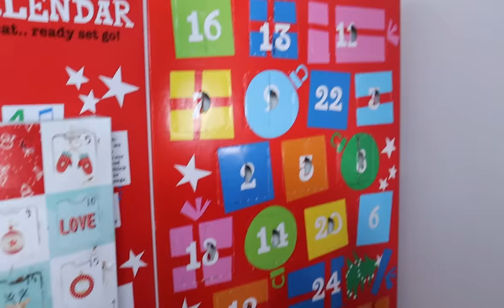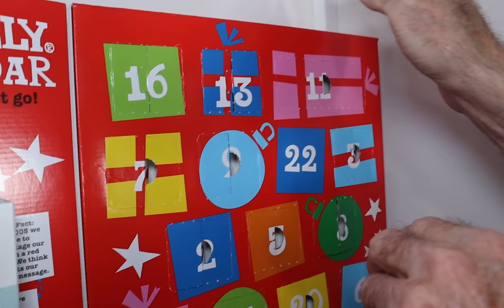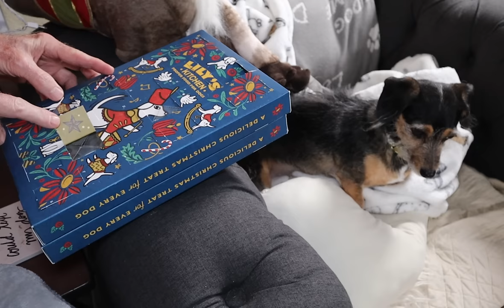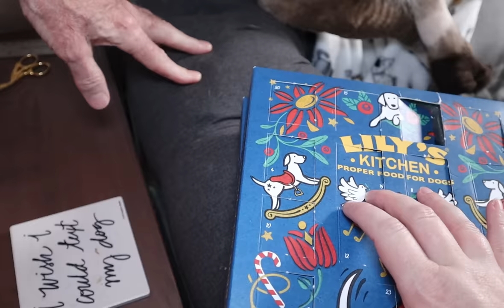Christmas Q&A with Paul || Vlogmas 2022 Day 22 || Autumn Beckman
Vlogmas 2022 day 22 brings answers from me and Paul to questions about Christmas and the winter season. Of course, animals and advent calendars will also be involved.

Items.

Videos.